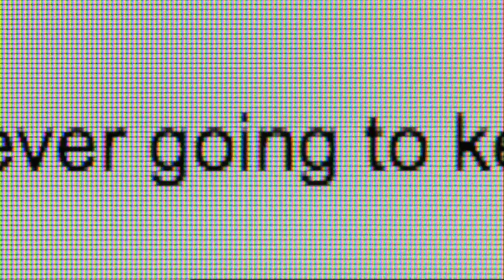CATFISH CLIP 4 - Nev creates a picture.mov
The less you know about Catfish the better. Whatever you learn, don't give away the ending to others. To spoil this movie is unforgiveable. It's unlike any documentary you've ever seen before.
It starts out with New York photographer Nev Schulman, filmmaker brother Rel and friend Henry making a film about an 8 year-old girl named Abby from Michigan, who painted an immaculate picture of one of Nev's photographs. The painting is mailed to Nev, and soon a friendship is born. Nev starts talking to Abby's mother, Angela, and her half-sister Megan. The all have Facebook pages, and soon Nev begins Facebook relationships with all three. His friendship with Megan, a pretty blonde twenty-something, escalates into sexually charged exchanges, and he starts to really care for her. What happens next is a sheer surprise and this funny, clever and loveable little documentary becomes a fascinating, breathtaking, heartbreaking, edge-of-your-seat look at human nature in our digital age. The internet-facebook-iphone world we've built for ourselves will never look the same again.